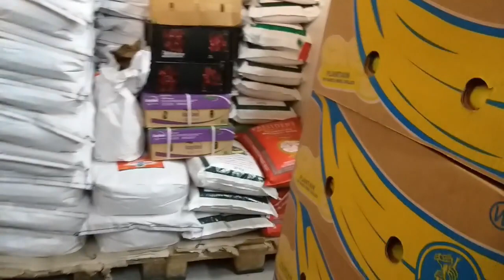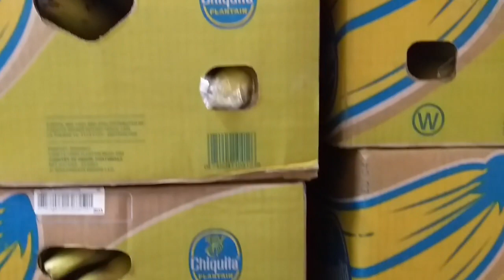Shopping Vlog | Come with me to Slaughter and African Shop in Germany | Meat, Fish, Plantain etc.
FILMING EQUIPMENT:
CAMERA FROM OTTO COMPANY: Hallo, gerade bei OTTO gefunden. Schau dir diesen Artikel an

RING LIGHT FROM AMAZON: Neewer Ringleuchte Licht Set: 18 Zoll / 48 Zentimeter Außen 55W 5500K dimmbare LED-Ringlicht Lampenstativ Bluetooth-Empfänger für YouTube TikTok Se

Their main purpose is to provide financial assistance to YouTubers and help them make videos full-time. Additionally, members get benefits such as access to member-only posts and exclusive emoji for use in YouTube live chats and in comments section. 🥰🥰🥰🙏